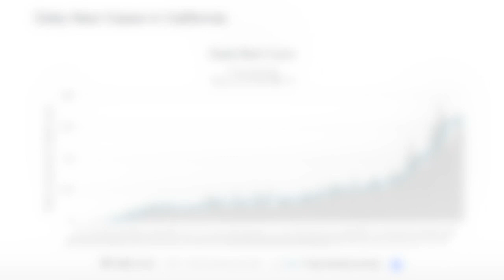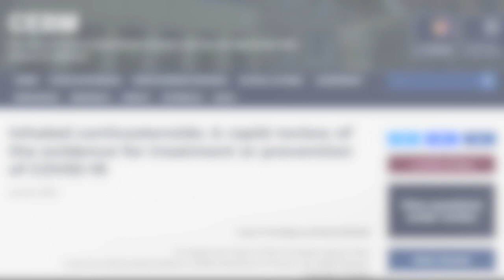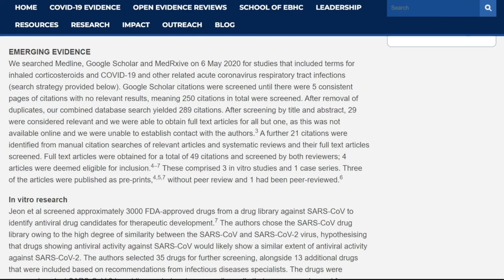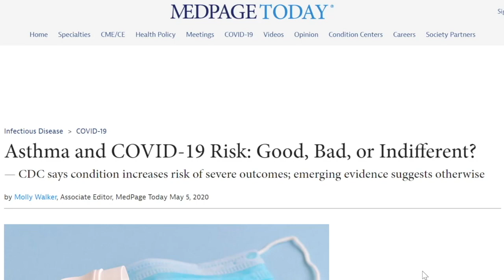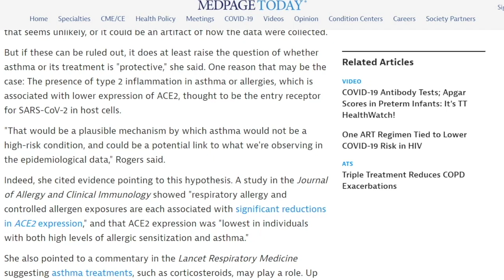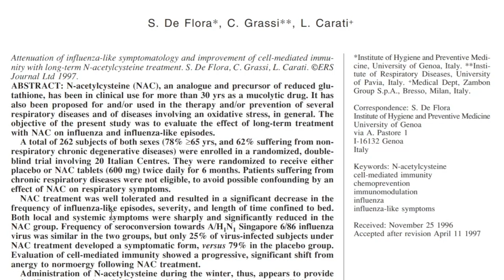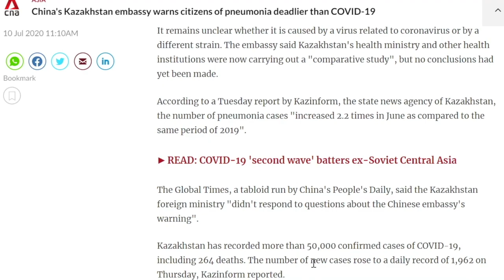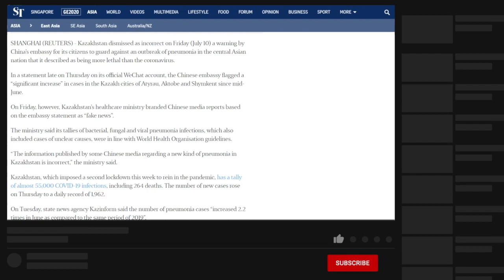Coronavirus Pandemic Update 94: Inhaled Steroids COVID-19 Treatment; New Pneumonia in Kazakhstan?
Inhaled corticosteroids for the treatment of COVID-19 is a topic that has generated significant interest during this pandemic, especially after dexamethasone was shown to reduce mortality in the RECOVERY randomized controlled trials. Dr. Seheult of MedCram discusses what we know about inhaled steroids for the treatment of coronavirus, data on patients with asthma, and controversy about a new possible strain of pneumonia in Kazakhstan. (This video was recorded July 10, 2020).

Visit us for videos on over 60 medical topics and CME / CEs for medical professionals

PREVIOUS COVID-19 UPDATES:

- Coronavirus Pandemic Update 85: Dexamethasone and Key Questions to Ask if in The Hospital (Part 2)
- Coronavirus Pandemic Update 84: Key Questions to Ask if in the Hospital for COVID-19 (Part 1 of 2)

All coronavirus updates are at MedCram.com (including the diagnosis, prevention, treatment, vaccine developments, dexamethasone, inhaled steroids, pneumonia in Kazakhstan, SARS-CoV-2 antibody tests, coronavirus misinformation, infodemic, peer-reviewed research, and more).
We offer many other medical topics (ECG Interpretation, thrombosis, pulmonary embolism, myocardial infarction, hypertension, anticoagulation, DKA, acute kidney injury, influenza, measles, mechanical ventilation, etc.) at our website.